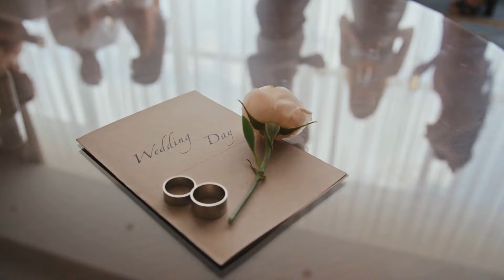中國重返利比亞，經濟合作再啟；中國創投寒冬，IPO市場跌至谷底；618購物節電商銷售增長14%，多盈利卻減少：中國財經簡報20240623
歡迎來到我們的《中國財經簡報》節目！今天我們有三個重要的新聞要和大家分享。首先，中國在暫停與利比亞的貿易13年後，準備重新開展經濟合作。隨著利比亞經濟商務部長穆罕默德·阿爾·霍維傑最近發佈指令，中國和利比亞正在探討政治和經濟合作的機會，儘管利比亞持續的政治不穩定仍然是一個擔憂。中國的回歸將有助於利比亞的重建，這對於該國過渡到後衝突時期至關重要。其次，中國的創投市場正經歷前所未有的寒冬，IPO市場跌至數十年來的最低點。今年上半年，中國內地的IPO總值相比去年下降了84%，僅有44家公司上市。地緣政治緊張和嚴格的監管措施使得創投和私募股權市場面臨巨大挑戰。最後，在剛剛過去的618購物節中，中國的電商平台銷售額同比增長了13.6%。儘管銷售額有所增長，但許多商家抱怨利潤下降，這主要是因為激烈的價格戰。請大家繼續收看詳細內容。